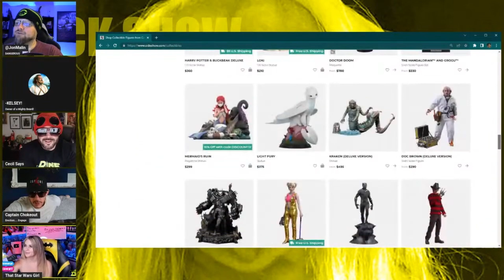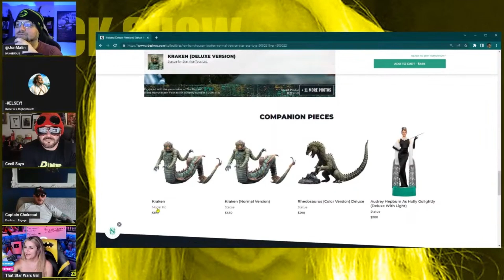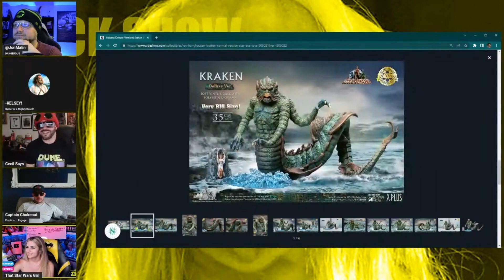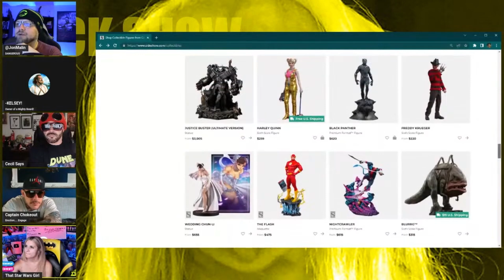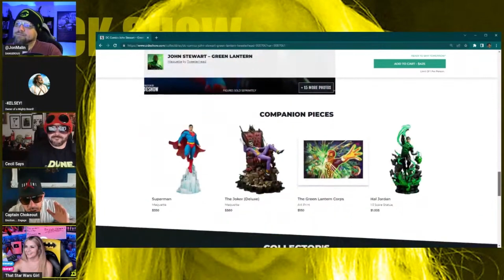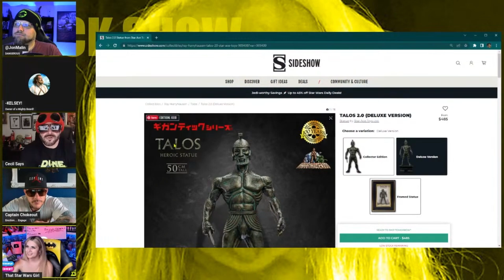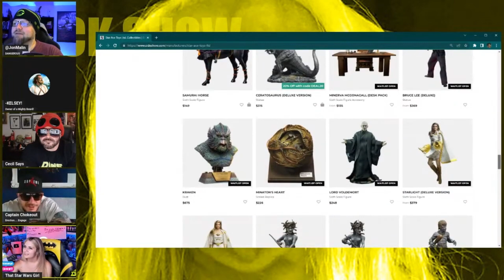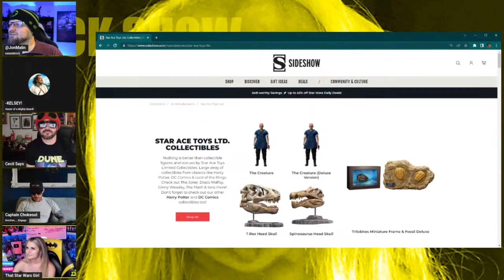The JACK Show Goes Statue Shopping On The Sideshow Store!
In this clip from The JACK Show it is time to do some nerd statue shopping! The group scrolls through the many epic statues from movies beloved by all nerd culture. We also learn exactly how tall 35cm actually is... apparently it is very big size! What figures would you like to buy?

Check out all of Anna That Star Wars Girl's pages

Check out all of Jon Malin's Pages

Check out all of Kelsey Shannon's Pages

Check out Captain Chokeout!

Need more Cecil in your life? Stop by these links!

Clip & End Screen created by Fealty